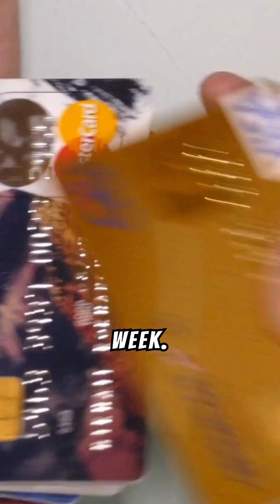The Invisible Threat of Microplastics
"Microplastics are everywhere – in our oceans, our food, and even in us. But there’s hope. 🌍✨ In this video, we uncover the shocking truth about microplastics and how they impact our planet and health. More importantly, we’ll show you simple actions you can take today to create a cleaner, healthier world tomorrow. Don’t miss this eye-opening journey – the future starts with us! 💪💚
🚨 Key Facts in This Video:
• How microplastics are created and where they end up.
• The hidden dangers of microplastics in your food and water.
• Practical steps you can take to reduce microplastic pollution.
🌱 Take Action:
Every small step counts. Together, we can make a difference!"
Plastic pollution
Ocean pollution
Environmental awareness
Reduce plastic waste
Clean oceans
Eco-friendly actions
Global warming
Climate change solutions
Microplastics in food
Environmental impact
Save the planet
Act now
Plastic-free future
Marine life protection
eco-conscious living
Plastic waste crisis
What are microplastics?